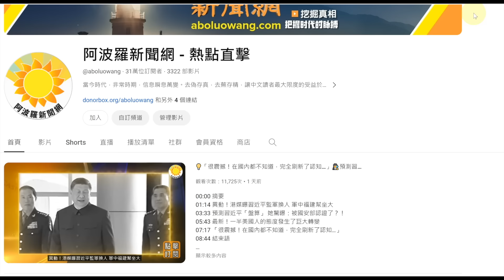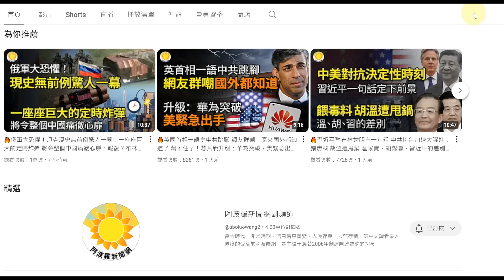💥🔥習近平消失 ? 矢板明夫﹔權威受挑戰但很快...；直逼莫斯科 烏無人機攻勢加劇 嚇壞俄民眾；普京躲到這？黨媒意外泄密；北京宣布支持伊朗！以色列向菲律賓提供2架軍機 小粉紅跳腳【阿波羅網】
00:00 摘要
03:01 直逼莫斯科 烏無人機攻勢加劇 整個天空都紅了 嚇壞俄民眾
02:22 北京宣布支持伊朗！ 以色列：向菲律賓提供2架軍機 小粉紅氣得跳腳
03:59 瓦格納兵變以來第二次! 普京躲到這？中媒報導意外泄機密
05:25 習近平消失了 ? 矢板明夫﹔權威確實受到挑戰 但很快會露面